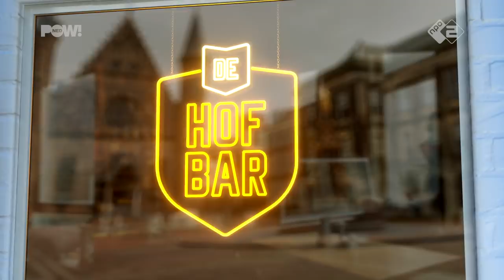De Hofbar - Aflevering #6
In de Hofbar tegenover de Tweede Kamer geeft presentator Rutger Castricum ruimte aan emoties vanuit de samenleving over wat er in politiek Den Haag gebeurt. Burgers mogen de vinger op de zere plek leggen en politici kunnen zorgen wegnemen en vertrouwen winnen. In deze aflevering: Peter kreeg Q-koorts en zit al jaren ziek thuis. Met een maximale vergoeding van €15.000 moet hij het redden tot zijn pensioen. In de Hofbar reageren Tweede Kamerleden John Kerstens (PvdA) en Henk van Gerven (SP).